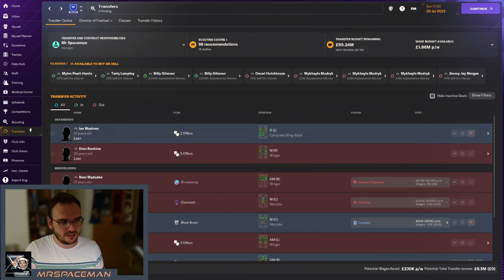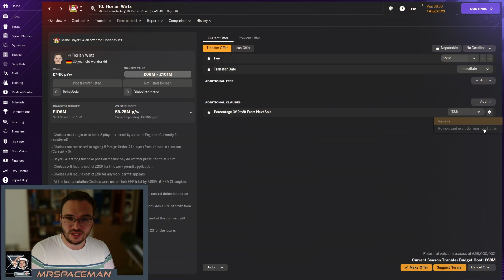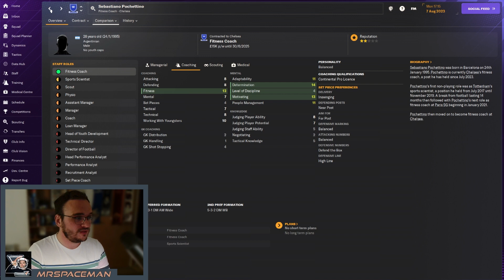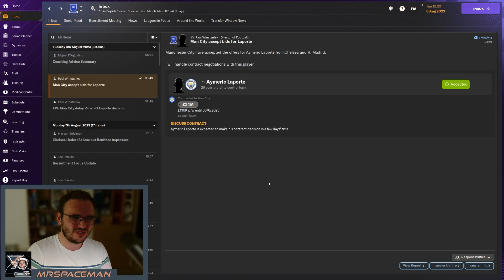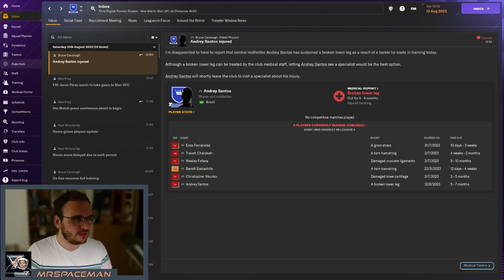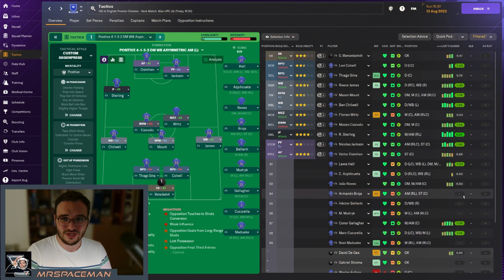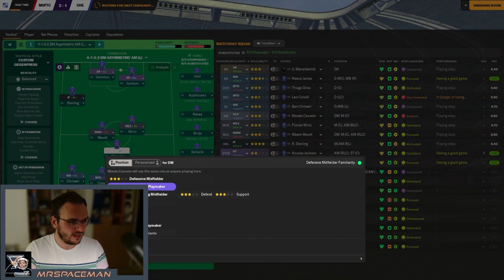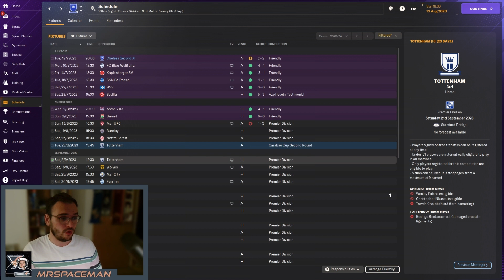FM24 Rebuilding Chelsea - Ep1 - WE HAVE A WORLD CLASS STRIKER (Football Manager 2024 Career)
Football Manager likes to release its early access at awkward times for me! Sandwiching in between the release of CS2 and Spiderman 2, this game will complete the holy trinity of no sleep for me :D

In this series, I will be rebuilding Chelsea using the NEW GAMEMODE called "Your World", which allows me to completely ignore all the awful transfer dealings during this transfer window, and try to reshape the future of my club, some other way!